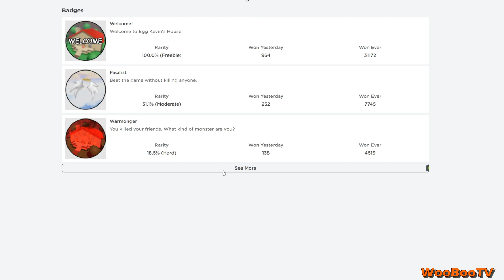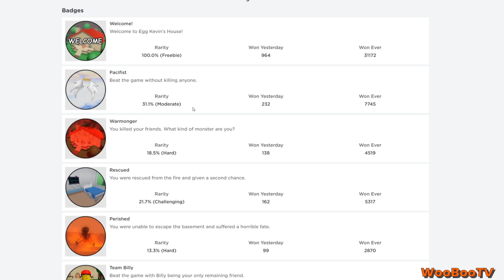EGG KEVIN´S HOUSE (Roblox)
Tänään lähden pelailemaan mielenkiintoista storypeliä nimeltä Egg Kevin´s house, jossa on mahdollista saada useita erilaisia loppuja. Tällä videolla hankin pacifist lopun. Tule mukaan!